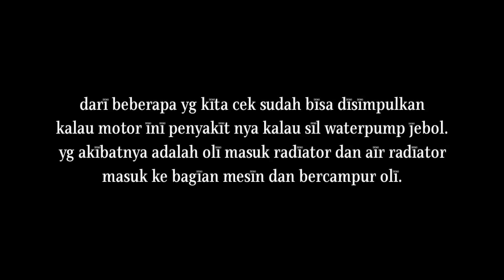cara mengetahui kerusakan vixion mesin cepat panas